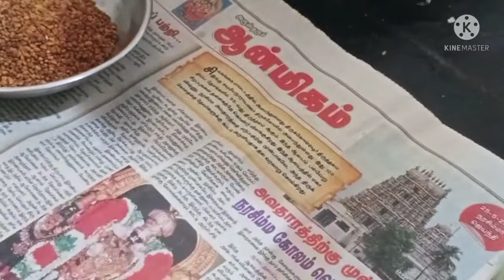சர்க்கரை நோயைக் குணப்படுத்தும் பொடி